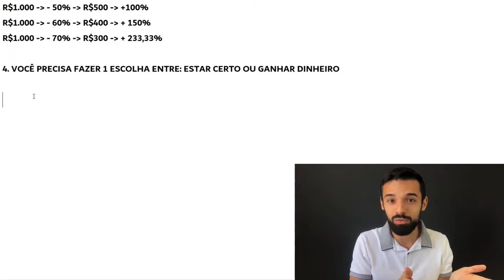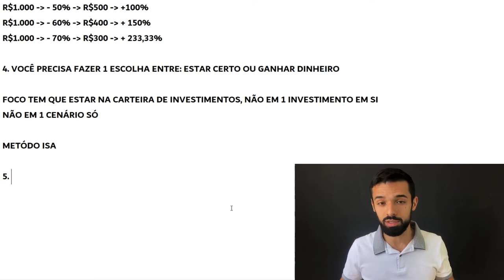VOCÊ VAI PERDER DINHEIRO NA BOLSA ATÉ VOCÊ TOMAR ESSA DECISÃO | Investidor Sempre em Alta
Você vai perder dinheiro na Bolsa de Valores até tomar essa decisão.